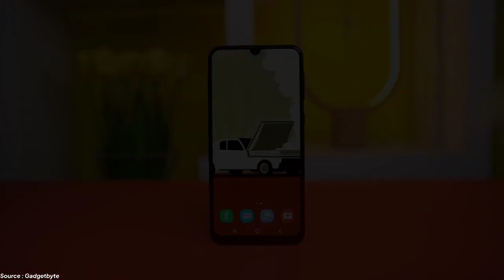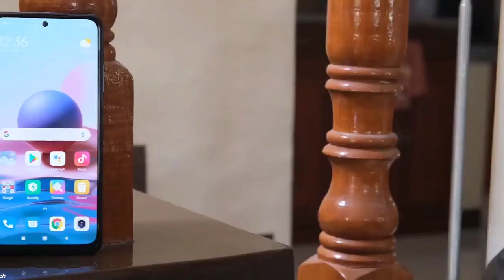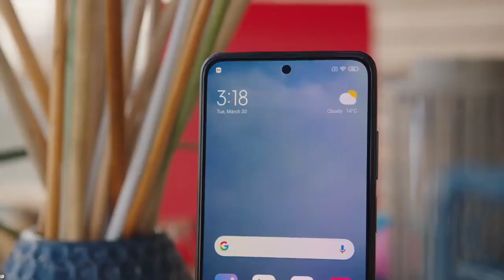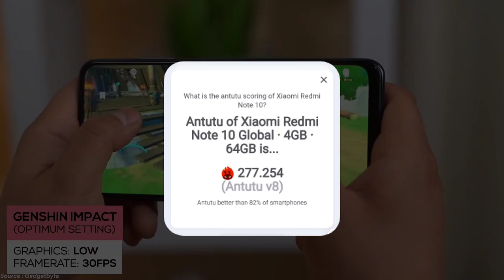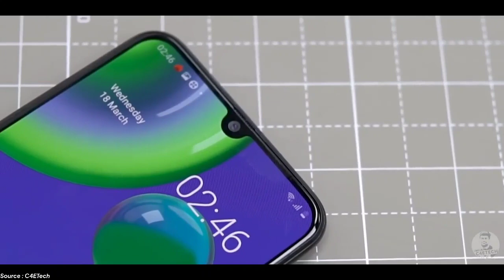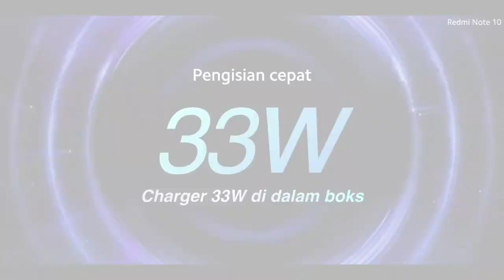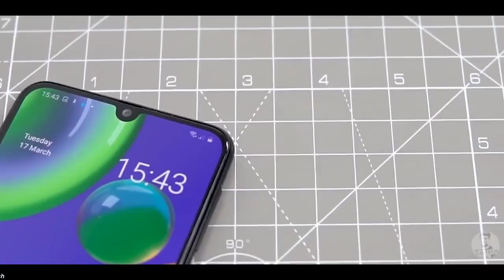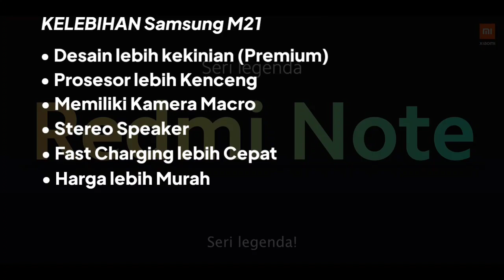SUPER AMOLED 2 JUTAAN - Samsung M21 vs Redmi Note 10 Indonesia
Redmi note 10 menjadi hp redmi note series pertama yang menggunakan panel Super Amoled.
nampaknya ngga cuma redmi note 10 saja, hp dari samsung yang satu ini panelnya super amoled juga dan harganya 2 jutaan.
Jadi, siapakah yang lebih worth it ?
Berikut adalah perbandingan spesifikasi lengkap Samsung Galaxy M21 vs Redmi Note 10 Indonesia.

Link Pembelian ;
Samsung M21